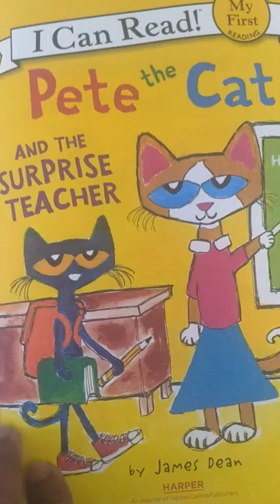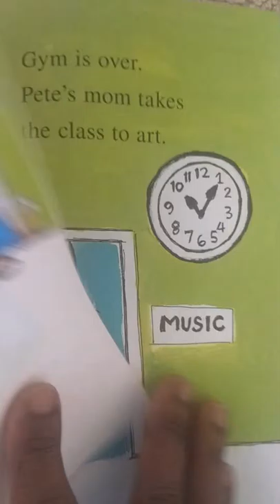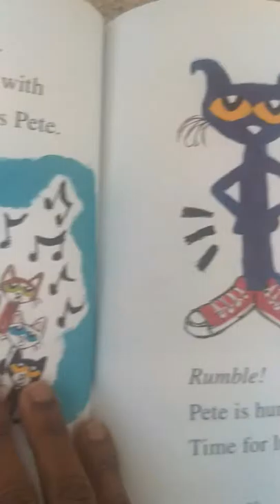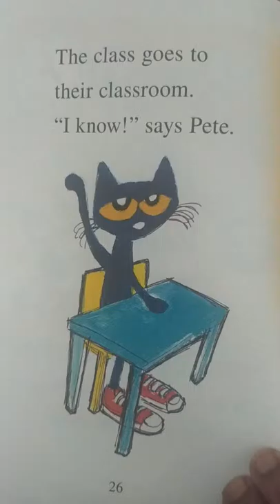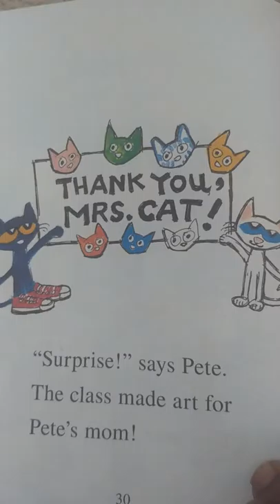Pete The Cat and The Surprise Teacher